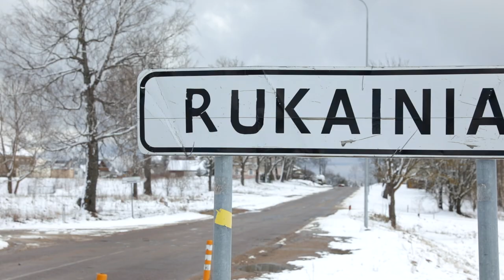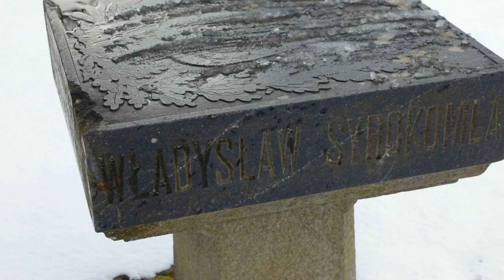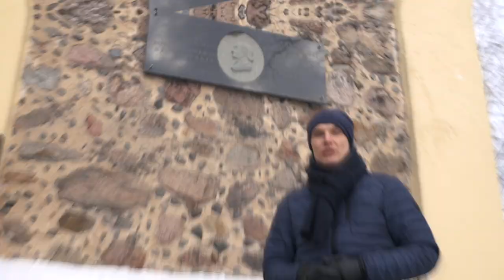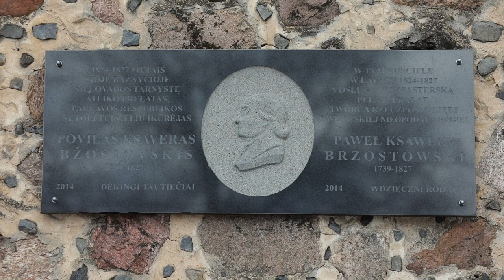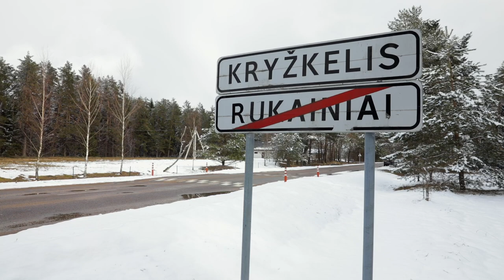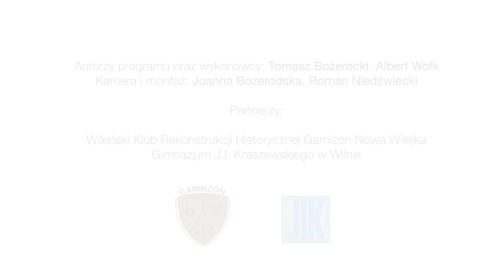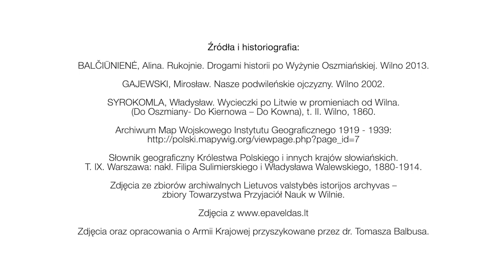13. Wileńszczyzna w obiektywie - Rukojnie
Rozpoczynamy nowy sezon i oddajemy pod wasz sąd pierwszy odcinek, w którym opowiemy historię podwileńskich Rukojń, a nawet zahaczymy o domek Lirnika Wileńskiego.
Władysław Syrokomla, Szymon Konarski, Św. Michał, Św.Wojciech, Św. Jan Chrzciciel i oczywiście Francuzi, a jakże bez nich ich też nie może zabraknąć i to wszystko w tym jednym odcinku.
 Chyba pierwszym, kto przynajmniej częściowo opisał Rukojnie był Władysław Syrokomla, właściwie Ludwik Kondratowicz. Otóż Syrokomla wędrując z Niemieża do Rukojń naliczył aż 19 karczm, ciekawe czy do wszystkich wstępował... My oczywiście nie mieliśmy czasu wstąpić do żadnej z karczm (a szkoda), ale co zobaczyliśmy to dla was prezentujemy.

Miłego oglądania!

P.S. a komentarz o AK, który znajdziecie pod programem, został jak przyszykowany przez naszego przyjaciela z Wrocławia prof. dr. Tomasza Balbusa.

Projekt finansowany ze środków Kancelarii Prezesa Rady Ministrów w ramach Zadania publicznego dotyczącego pomocy Polonii i Polakom za granicą.

Publikacja wyraża jedynie poglądy autorów i nie może być utożsamiana z oficjalnym stanowiskiem Kancelarii Prezesa Rady Ministrów i Fundacji „Pomoc Polakom na Wschodzie”

Program został przyszykowali: Tomasz Bożerocki, Albert Wołk, Joanna Bożerodska, Roman Niedźwiecki.

Nie widzieliście poprzednich odcinków? Spokojnie! Wszystkie odcinki zawsze są dostępne na kanale YouTube – „O Wilnie, Wileńszczyźnie i nie tylko”

Partnerami w realizacji projektu są: Wileński Klub Rekonstrukcji Historycznej Garnizon Nowa Wilejka oraz Gimnazjum J.I. Kraszewskiego w Wilnie.

DZIĘKUJEMY IM I TAKŻE WAS ZAPRASZAMY DO WSPARCIA PROGRAMU!
Wspierając naszą pracę przyczynicie się do ocalenia od zapomnienia bogatej historii naszego pięknego kraju.